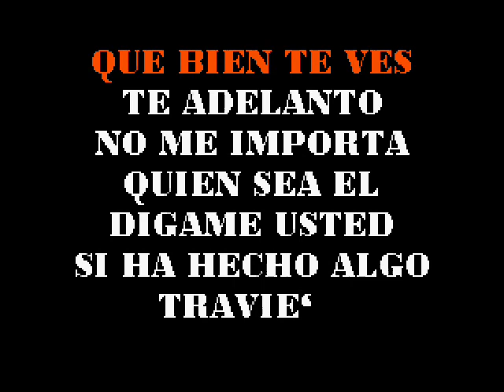ROMEO SANTOS Propuesta Idencente -KARAOKE-GP